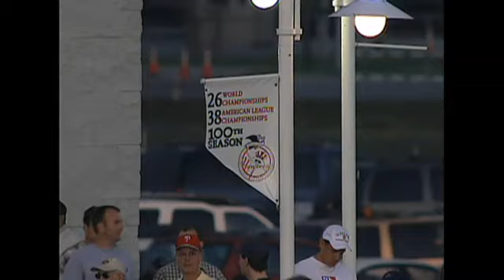First Ever Spring Training Broadcast on the YES Network 2002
The first ever spring training broadcast on the YES Network, the New York Yankees against the Cincinnati Reds. Michael Kay and Jim Kaat with the call.